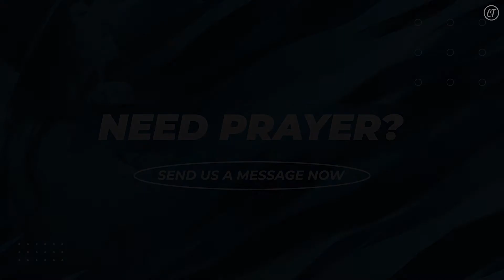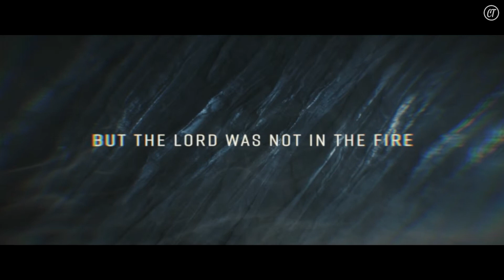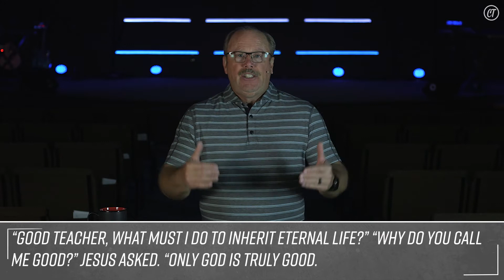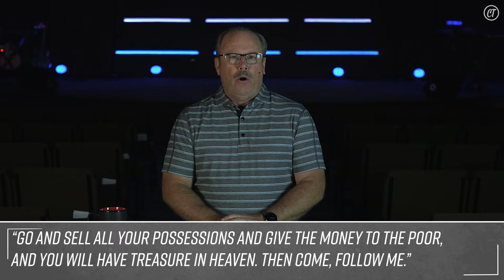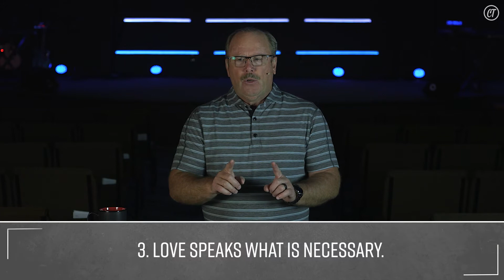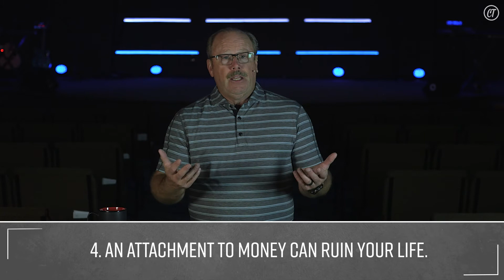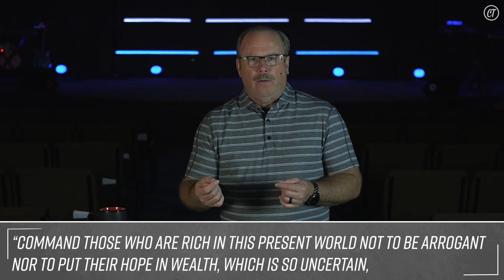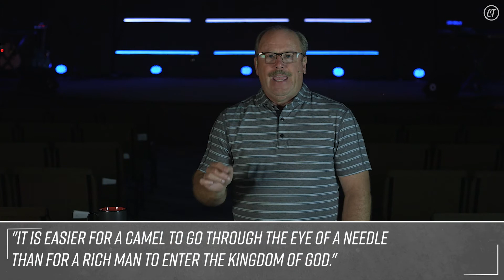Sunday, August 28, 2022 | All Things Are Possible